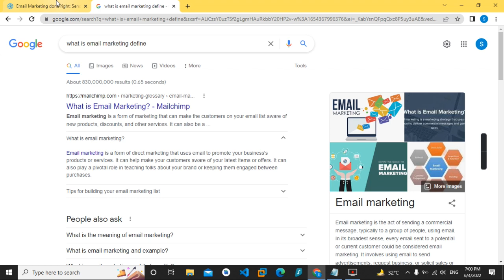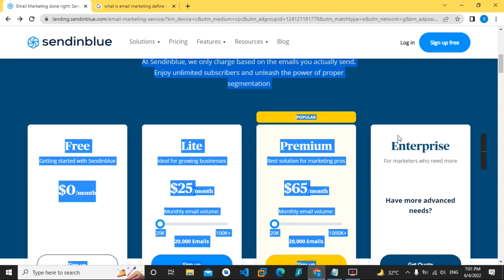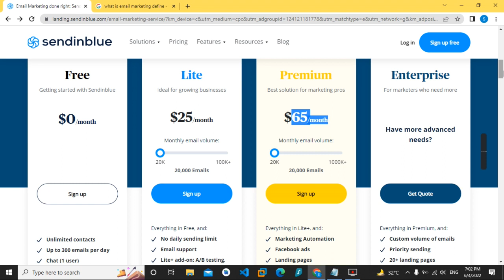Email Marketing | best email marketing service | automated email marketing | klaviyo email marketing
Hello friends Hope so all of u are fine.
What is email marketing and how does it work? What do email marketers do? What are the benefits of email marketing for businesses? Learn everything in this complete email marketing course for beginners.

In digital marketing, email marketing plays a crucial role in generating leads, finding good clients, driving sales, and accelerating business growth. If you are new to digital marketing or want to learn email marketing for free, then watch this full tutorial. By the end of this complete email marketing tutorial for beginners, you will become skilled at how to do email marketing.

Email marketing is the digital marketing process used to send promotional emails to customers/subscribers. It drives sales or generates leads which help to build a community around your brand.

Modern email marketing no longer focuses on one mail for the mass; instead, now it is more about consent, segmentation, and customization.

👉 How Does Email Marketing Work?

Wondering how email marketing works? It is not a complicated process. Email marketing is fairly intuitive and often automated. Businesses, with the help of an Email Service Provider (ESP), send marketing emails and manage email marketing campaigns.

👉 ESP facilitates the email marketing process. It ensures:

✓ email deliverability – the emails land in the inbox or not.
✓ helps to design newsletters
✓ has automation capabilities
✓ can personalize content

These features help you build a mailing list, engage with subscribers, and strengthen customer relationships.

👉 Highlights of our free Email Marketing Tutorial for Beginners:

Keeping in mind the new people, we have created the course with content related to what is email marketing for beginners. Here is what you will learn in this tutorial:

✓ Introduction to email marketing for beginners
✓ Different sources for email collection
✓ Lead magnet
✓ Advertising reports
✓ Improve email open rate
✓ How to use MailChimp?
✓ Email marketing tips in Hindi

Throughout this more than 1 hour of a free Email marketing course for beginners, you will understand how to build an effective email marketing strategy and grow your business.